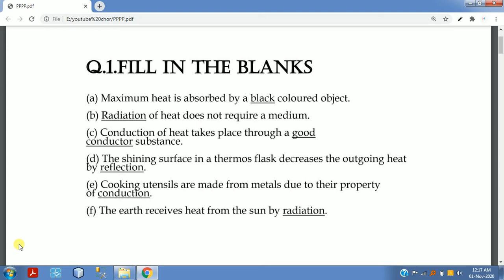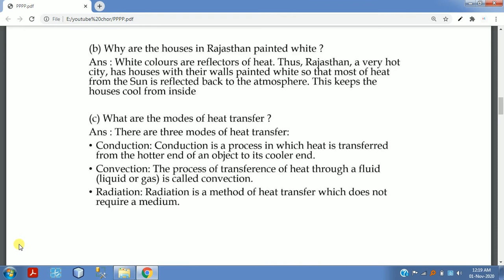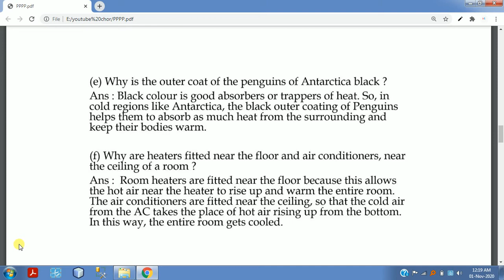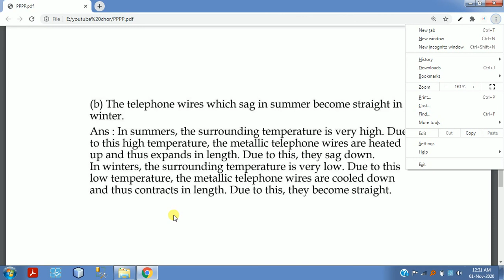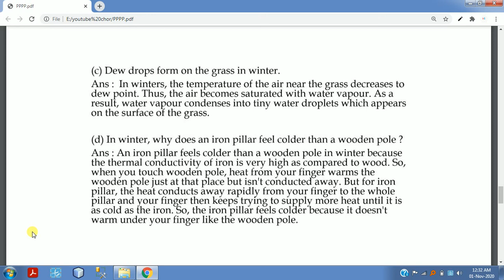standard 6 science chapter 9 Heat question answers